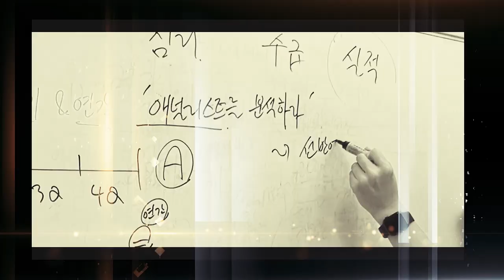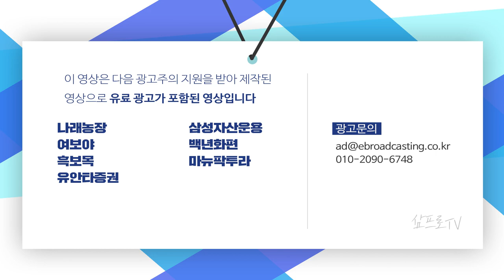구리 가격의 급등.. 경제 정상화의 신호인지 주목해보자 f.한국투자증권 박제영 차장